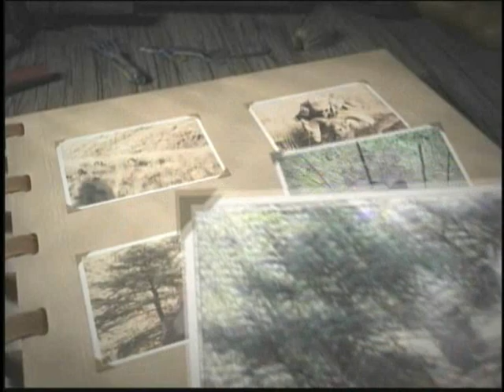Cabelas Memories in the Field TV Show "Valdez, Alaska Salmon"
This is the Driskill Family (Joe Sr., Joe, Janae, and Sherrie) fishing for Silver Salmon in Valdez Harbor with George Cambell. This show aired in 2008 on the Outdoor Channel.
We caught 71 pounds of fillets that day, limits were 6 fish per person we landed 23 fish, 1 shy of our 4 person limit. We hooked and lost at least as many as we caught. It was an amazing day on the water to share as a family!
This video is not the entire TV show. Just our Salmon fishing trip.